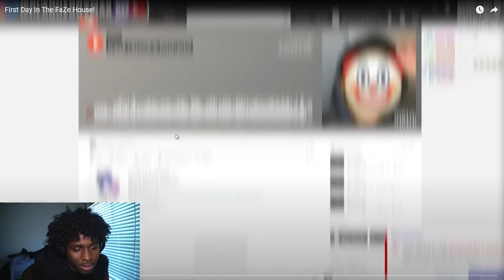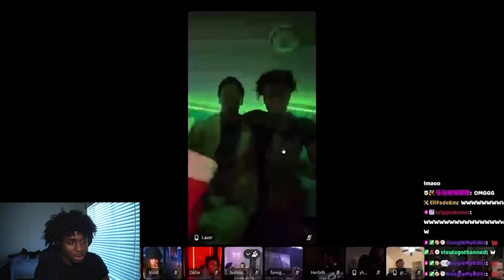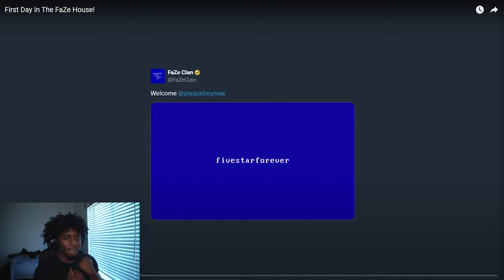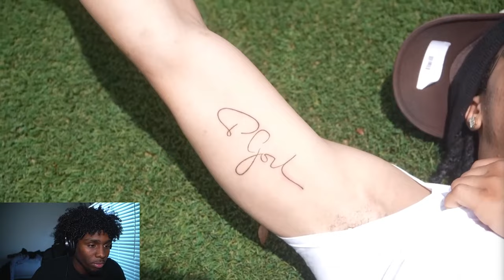FAZE HOUZE REVEALED! First Day In The FaZe House Reaction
GET EARLY ACCESS TO THE DISCORD!

In this video we react to the faze house reveal